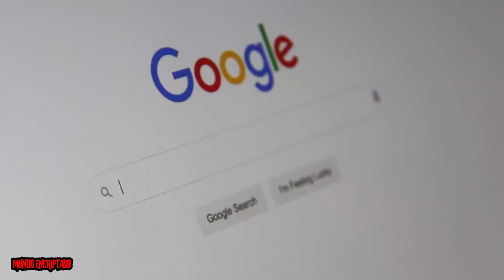Qué está sucediendo en OHIO/Desastre ambiental en OHIO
Lo que esta sucediendo en OHIO es lamentable.